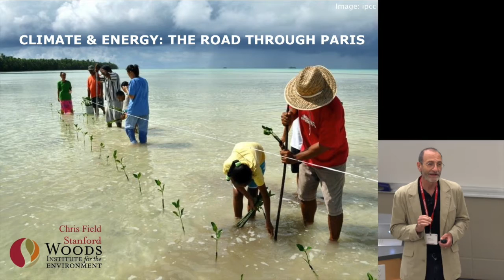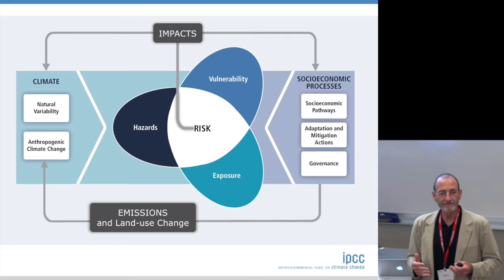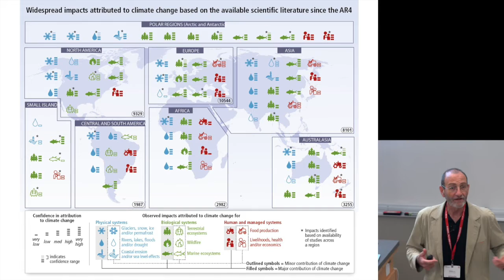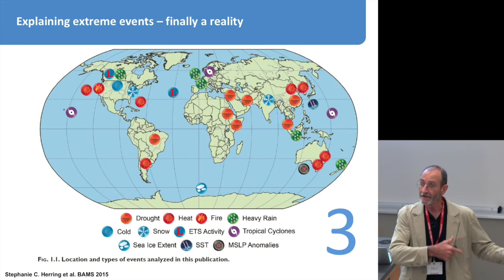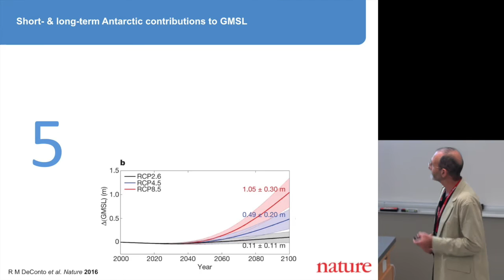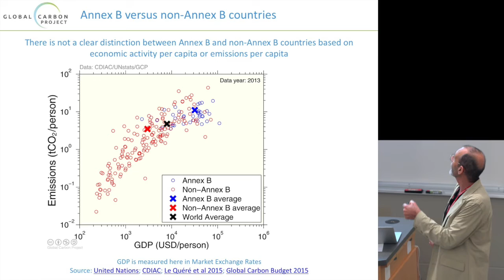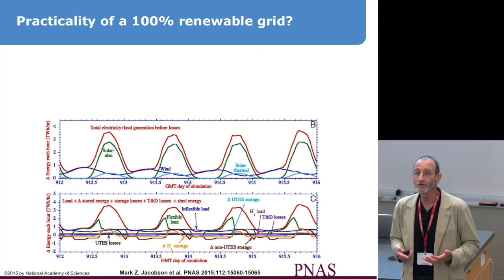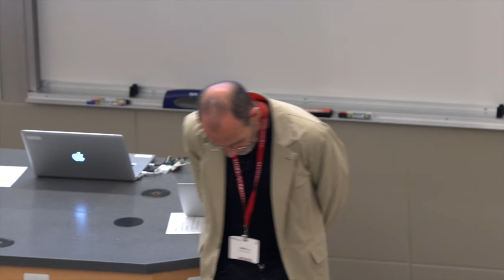Chris Field: Climate Change and Energy | Energy @ Stanford and SLAC 2016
"Climate Change and Energy"

Chris Field
Director - Dept of Global Ecology

Energy @ Stanford and SLAC
Stanford Graduate Summer Institute